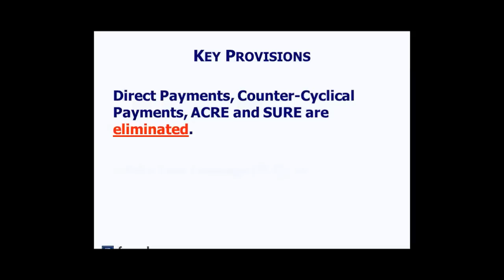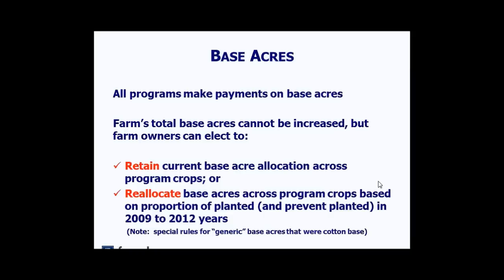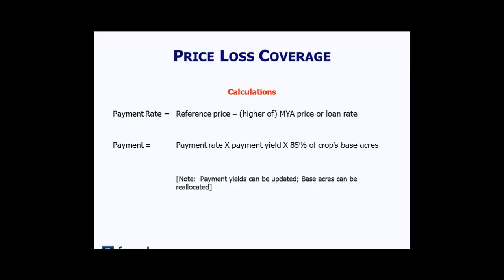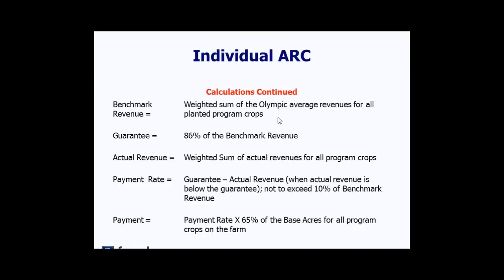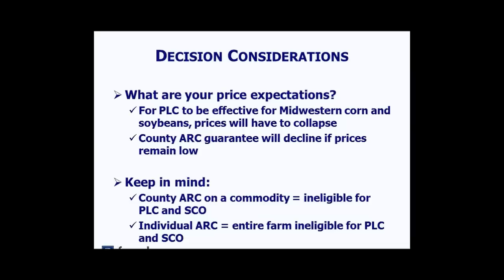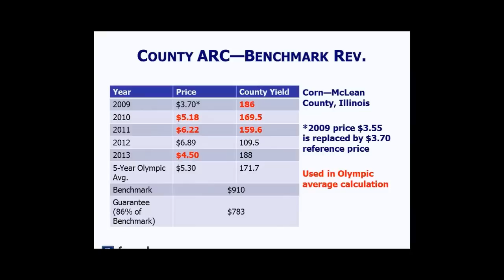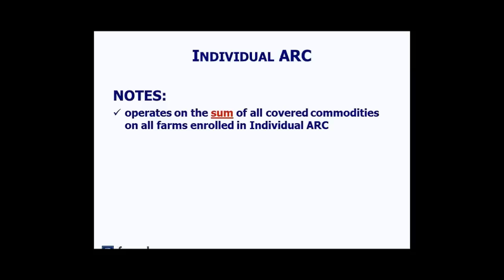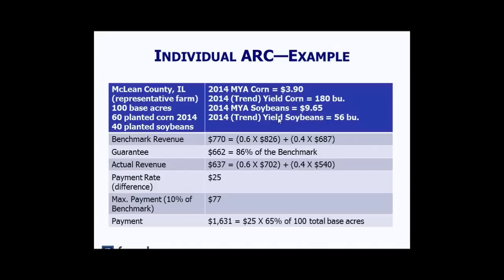2014 Farm Bill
Professor Jonathan Coppess of the University of Illinois and farmdoc discusses the 2014 Farm Bill.